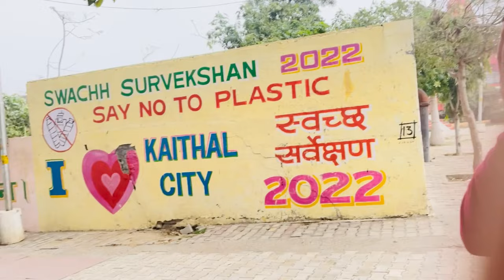Kaithal Children Park || Full Masti Vlog 😂||Surender Singh Vlog || Kaithal Full Tour Vlog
surender singh vlog

kaithal vlog, surender singh kaithal vlog, surender singh vlog